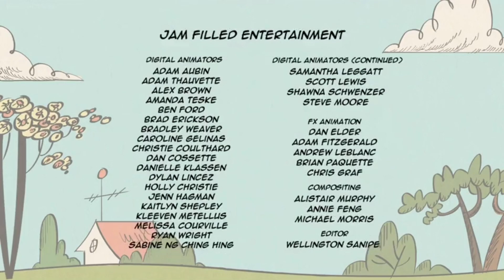Loud House - Tripped 10/10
Loud Family arrived the hotel and the prisoner who escape with the plane and got jailed again. Oh wait, there is Lori's farting